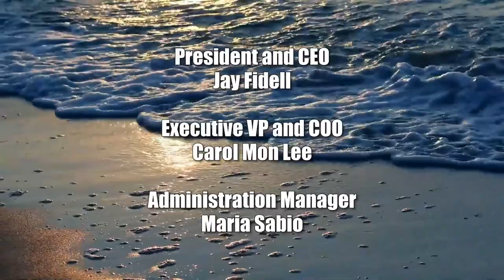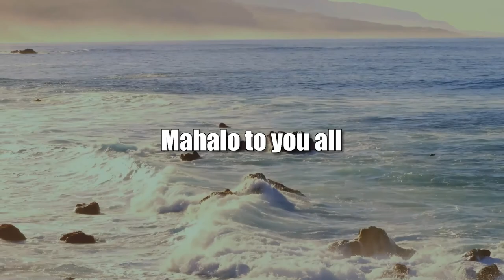Mexican and Peruvian Vistas (Law Across The Sea)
Across Latin America and the World.  The host for this show is Mark Shklov.  The guests are Juan Carlos Hernandez and Jose Manuel Abastos.

We discuss recent events in Mexico, Peru, Latin America, and the World and what provides hope and inspiration in these difficult times.